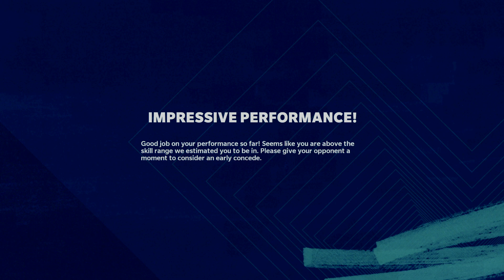Madden NFL 21 Joe vs Dee who quits first!!!